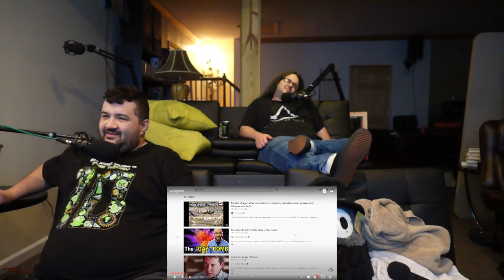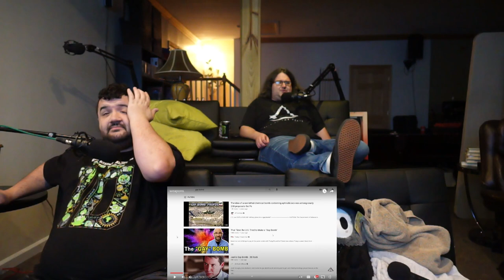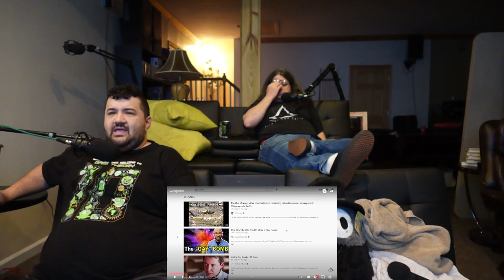weapons. - @IHincognitoMode @InternetHistorian RENEGADES REACT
117Jorn
Acoleyte
Adam Hart
Adam Udulutch
Adeel Javed
Aleks98
Alex Jack
Alex Santana
Alexander Lukas
Andre Bradford C Diaz
Andrew Davis
Andrew K.
Angel L Rivera Santiago
Anthony Vang
Antiskill
Arcane_Rogue
Ashley Short
Austin Nickins
BakaBread
Beffstew
Benjamin Sapp
BlueDebut
BlueRat138
Brian Evans
Caillou Escamilla
Caleb Matthew Howard
Canadian_Caesar
Captain Kohai
Catherine Thurmond
ChaosVesperia
Charles Rogue Rose
CleverWillow
Conor Fergus
Corey Costello
Dana Mario
Daniel Roden
Darksteel78
Dave Moore
Deathgrips099
Derrick Perry
Derryn Fry
Doc
douledamn
Dr. Renegade Neo
Dreamaniax
Emiraldentra
EmperorTigerstar
ERIC BARTON
Erik Phelps
Ernesto Membreno
Ethan Bergeron
Ethan Vaughn
Felix Osborn
Findel
Finnishturska87
Geno
gojulas 200
GrandBaronLudwig
Graydon Booth
Griffin Burt
Isaac Roa
Jacobus06
Jakeanator78
James Andersen
James Fernandez
James Rucibwa
James Shimo
Jay
JD
Jed Wingard
Jeffrey Maple
Jeremy Dalby
Jesse dooley
Jessica Miller
Jim Kerrigan
Joe
John Doe
John Mekjian
John O'Grady
Jon Rodriguez
Jonathan Brugger
Jonathan R.
Jonathon Forney
Jordan J
Joseph Allan
Joseph Cooper
Josh King
Joshua Fix
Justin MacFarlane
Kay Scruton
kevin auld
kirbydance
Landon LeDoux
Lauren hunt
Leemaths
Lin Nguyen
Locus Coeruleus
Logan Wajer
Louis Heimansohn
Ludacris* Life*
Luis Henriquez
Luis Longo
Luis Soriano
Macon Gallon
Matt Way
Matthew Knudsen
Matthew Kwaske
Megabit
Megan Andrews
Melody Richardson
Michael Pollart
Michael Ryan Jones
Micheal Foster
Mighty Snake
mmk
MrValdac
Myles Harris
Mystique Meredith
Nicholas Cramer
Nicholas Wilhelm
Nicole Davis
Nicole Nishida
Nikola Bittner
NohrianChum
Omega Sirius
PaidBill
Pan Samu
Philip Munoz
Phillip J Smith Jr
PotterBrony
Random Pledger
RedSteelMoss
Rerekura mataamua
Richy
Robert Smith
Roderik Groenwold
Rodney warnock
Rogelio
ryan anderson
Ryan Simpson
sal online
Sam Phelps
Scott A. Williams
Sentinel Wyvern
Serena Avalar
Seth Bertram
Shelby Atkinson
Shugadonk
skrimm
Skye
Supermonaman
The Alchemist
TheLoneWolf43
TheRickson
Thezion1111
Thiago Anjos
Thomas Martin
Timothy James Halfpenny
Tobias Gladden
Travis Tierney
Trey
UlvfraNord
Will Kaun
Windwalker57
Yaroslav Gorbal
yessircicero
Zakooma
Zeebox10
Zyxkafex